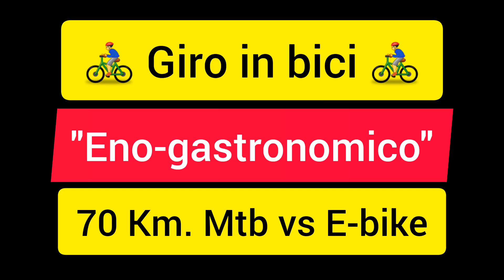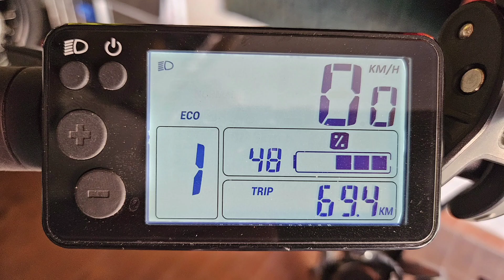Giro eno-gastronomico in bici 😋😃👉 69Km. Mtb vs E-bike 🚴‍♂️🔥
Giro eno-gastronomico in bici di 69Km. Mtb vs E-bike!!!
Come sempre, oltre al piacere di fare un bel giro in bicicletta, cerchiamo un posto dove andare a mettere le gambe sotto il tavolo 😋😃
Ci dirigiamo a ovest di Milano, passando da Rho e Nerviano costeggiando il Canale Villoresi. Una volta arrivati a Parabiago, proseguiamo verso il Laghetto del Parco di Legnano. Qui giriamo le nostre bici per iniziare la strada del ritorno verso casa, facendo una sosta pranzo a Vittuone e una sosta birretta a Cornaredo.
Nel video puoi vedere la mappa del percorso di questo giro.
Pinuccio sulla e-bike Riverside 500E e Roberto con la sua Mountain Bike...
Sempre a caccia di piste ciclabili!!!
E-bike vs Mountain Bike 🚴‍♂️🔥

🔥👉☕ Se ci vuoi offrire un caffè o una birretta, clicca il link PayPal che trovi qui sotto:

My Way, NETTEX